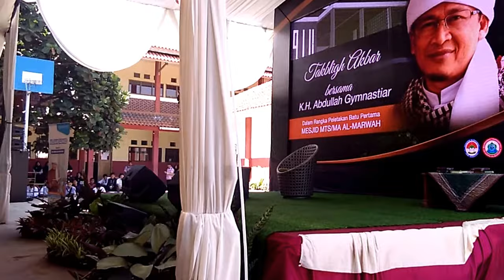Kiat Sukses Mencari Jodoh |Ceramah AA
Ibu-ibu bapak-bapak siapa yang punya anak susah cari jodoh, silakan tonton video ini. Mudah-mudahan ada solusi mengatasi permasalahan tersebut. Aa pasti akan mendoakan yang terbaik buat generasi masa depan anak bangsa Indonesia.

Berikut ini adalah Potongan video ceramah Bagian II AA GYM (KH. Abdullah Gymnastiar) Pimpinan Ponpes Darut Tauhid  tentang Sukses mencari Jodoh.  pada kegiatan Tabligh Akbar silaturrahmi keluarga besar Yayasan Almarwah pada Hari Jumat, 6 Oktober 2017 di SMK Almarwah Pameungpeuk Kabupaten Bandung.